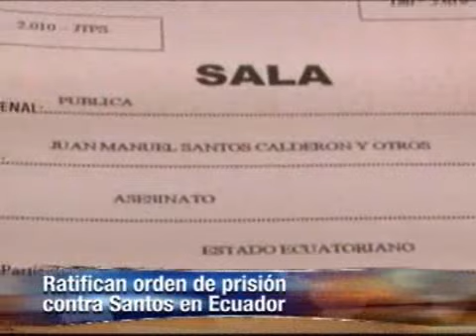Santos considera inaceptable orden de captura proferida por Ecuador .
Abril 26 de 2010. Juan Manuel Santos señaló que la ratificación de la Corte Provincial de Justicia de Sucumbíos para su arresto y extradición no lo afecta, y que es una situación que el Estado colombiano debe asumir.